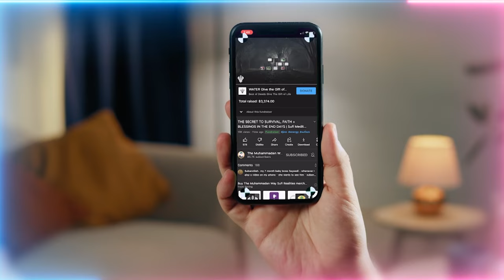Keeping Faith When Tested Like Karbala - Coping with Massacres & Violence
Video Chapters :
00:00 Remembering the sadness of the events of Karbala and Imam Hussain’s (as) sacrifice
01:34 Don’t look at Karbala as a historical event, bring it to your own home so it becomes familiar
05:33 These events are happening to families everywhere, be prepared! How you would protect your household?
07:24 In these events you can only depend on Allah’s (AJ) mercy, if He doesn’t send help then it’s in His will
08:06 Just imagine how difficult these events were for Prophet ﷺ, the Holy Family and the companions to endure
09:04 Bring these events home and cry for them, and pray Allah (AJ) don’t test you like them
11:20 Don’t ask for the price of being cleansed by people of no mercy to enter paradise, enter by love of these holy soul

Recorded : 20230728